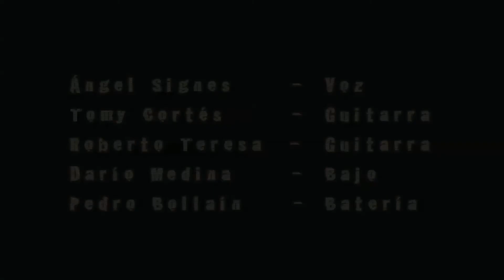CUSTOM - Avenida 55 - 25 - 2 - 2012 - Para no Perder